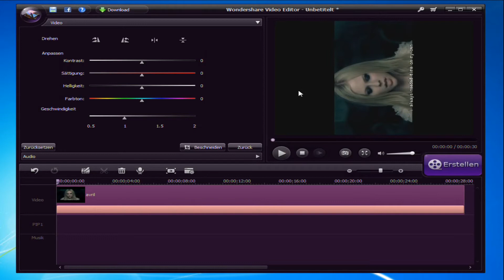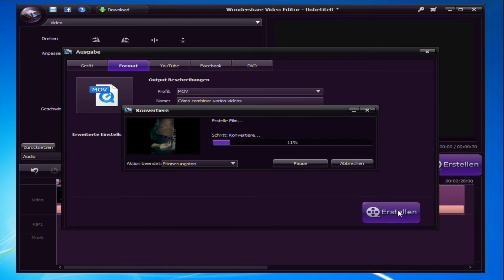How to: MOV Videos drehen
Sie haben vlt mit Ihrer Kamera ein Video aufgezeichnet aber es ist nicht perfekt, weil Sie sich den Hals verbiegen müssen, um es anzusehen. Jetzt wird das Problem gelöst. Mit diesem Video könenn Sie schnell und einfach die MOV Videos rechts oder links 180° oder 90° drehen. Jetzt das Video abpielen und MOV Videos drehen drehen!

Mehr Details von Wondershare Video Eiditor sind erhältlich.